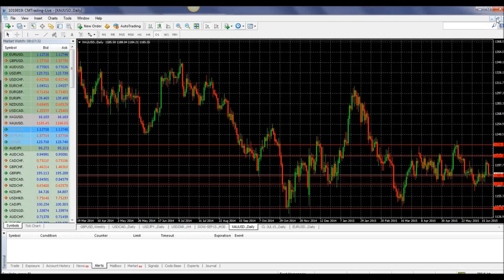CMTrading - Daily Forex Market Review 23.06.2015